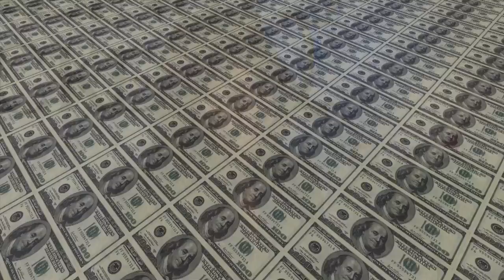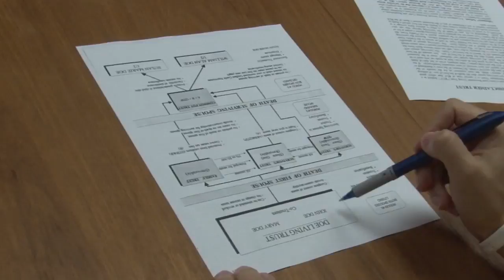Estate Planning - Wendy Miki Glaus - Medicaid + VA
Medicaid & Veterans Benefits. Honolulu Attorney Wendy Miki Glaus is a Certified Elder Law Attorney (CELA). Sterling & Tucker has been serving Oahu, Maui and Big Island residents since 1991. Through the use of Living Trusts, Wills (simple & complex), Powers of Attorney, Living Wills, Irrevocable Trusts, Family Limited Partnerships, and Charitable Gifting Strategies, our firm helps families preserve their wealth for future generations, minimize estate taxes, and avoid the expense and nightmare of probate.
We provide comprehensive, tailored estate planning services to meet all of our clients' needs. Below is a sampling of the type of services we offer.